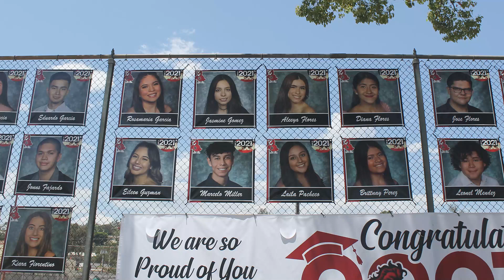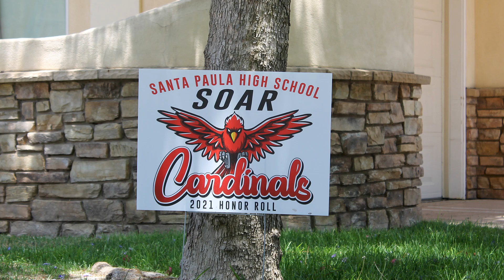Santa Paula High School: Class of 2021 - Signs of Graduation!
Drove around Santa Paula taking photos of graduation signs again.  Not as many signs around town, but we've got a live, in-person graduation in a couple days!